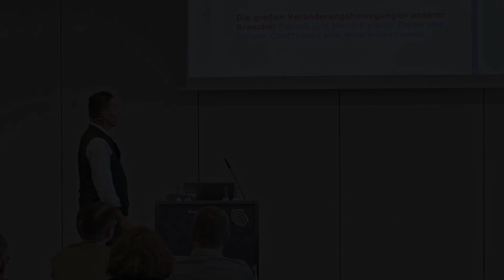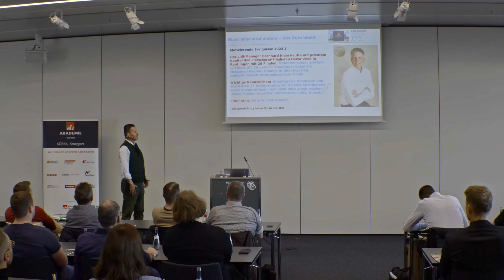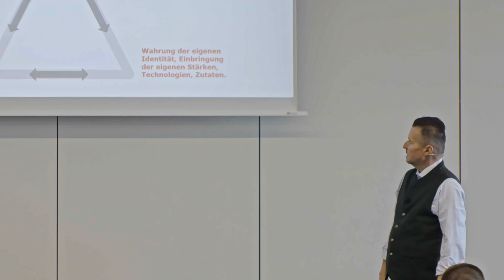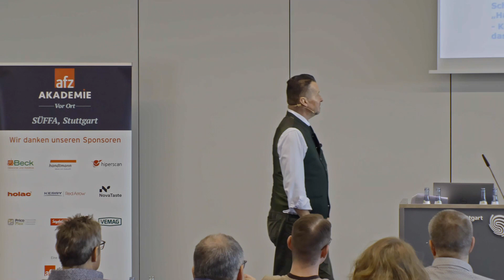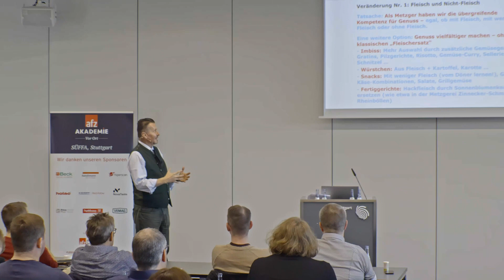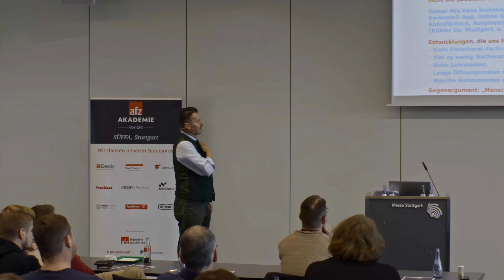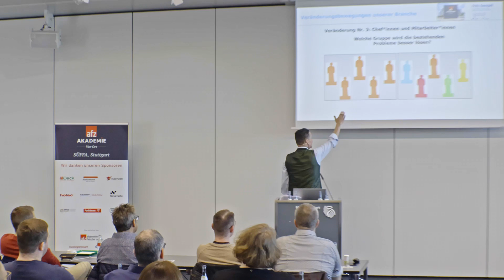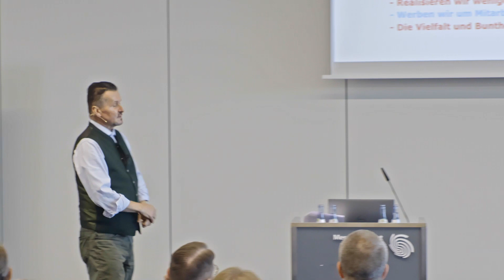afz AKADEMIE - Best of Fritz Gempel